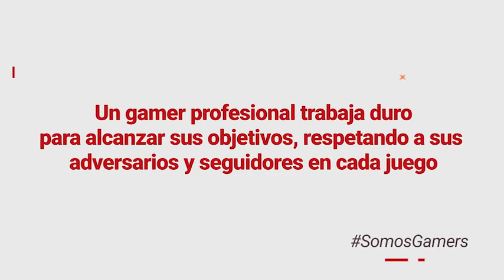ELDIADELGAMER SOMOSGAMERS Cotopaco